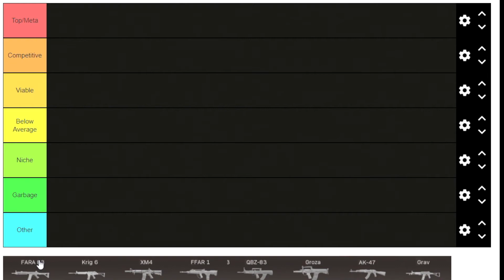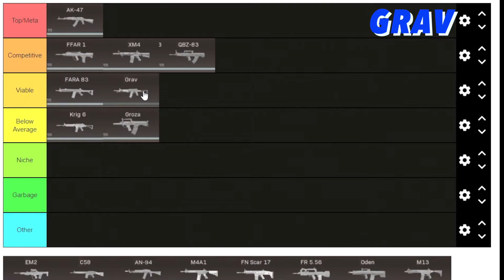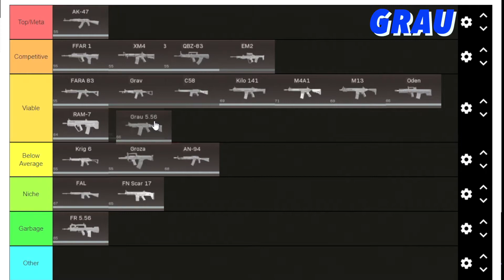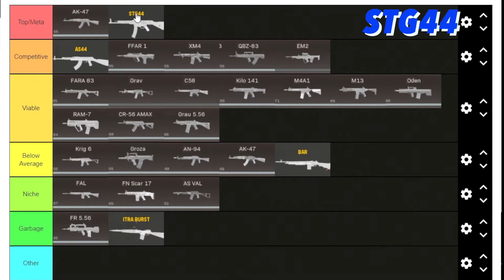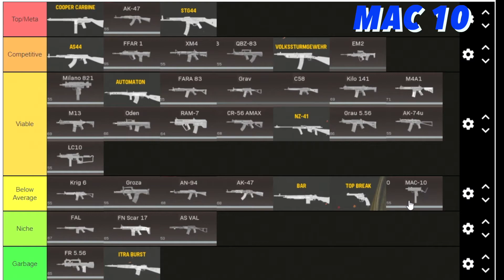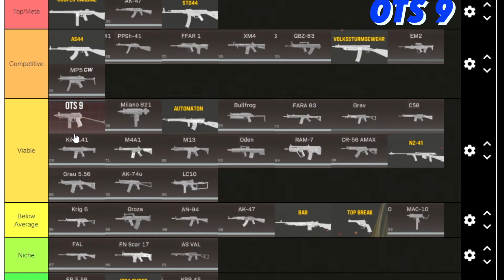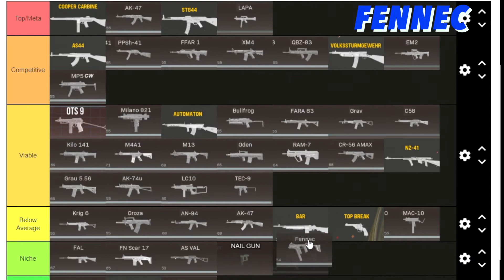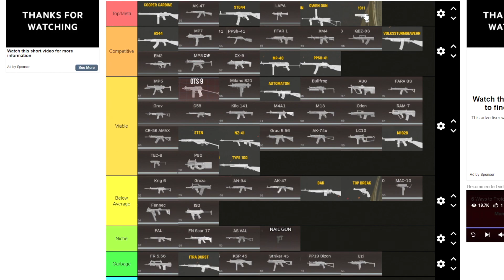Ranking EVERY Sniper Support in Warzone | Warzone Tier List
Ranking EVERY Sniper Support in Warzone! This will include every AR & SMG to create this Warzone tier list. What do you think is the best sniper support in Warzone? Do you agree with the tier list?  We love making videos for you all!

0:00 Ranking EVERY Sniper Support in Warzone
0:09 Fara 83
0:21 Krig 6
0:30 XM4
0:51 FFAR
1:08 QBZ
1:35 Groza
1:42 CW AK47
1:53 Grav
2:03 EM2
2:27 C58
2:47 AN94
3:08 M4A1
3:18 FN Scar
3:32 FR 5.56
3:47 Oden
4:09 M13
4:25 Ram 7
4:38 Kilo
4:52 FAL
5:14 Grau
5:35 AS Val
5:57 Amax
6:07 MW AK47
6:17 Itra Burst
6:21 Bar
6:40 AS44
7:04 STG44
7:36 NZ41
7:59 Volk
8:44 Cooper Carbine
8:56 Automaton
9:14 KG M40
9:36 AK74u
9:47 Milano
10:10 LC10
10:30 Mac-10
10:48 KSP
10:52 CW MP5
11:12 Bullfrog
11:33 CW PPSH
12:11 OTs 9
12:43 Nail Gun
12:58 Lapa
13:14 Tec 9
13:27 Fennec
13:42 Iso
13:51 MP7
14:07 Striker 45
14:10 Bizon
14:16 P90
14:27 CX9
14:41 Uzi
15:00 MW MP5
15:17 Aug
15:39 Tommy Gun
15:52 Owen Gun
16:23 Type 100
16:40 VG PPSH
16:59 MP40
17:14 Sten
17:23 Welgun
17:36 Best Sniper Support Loadouts